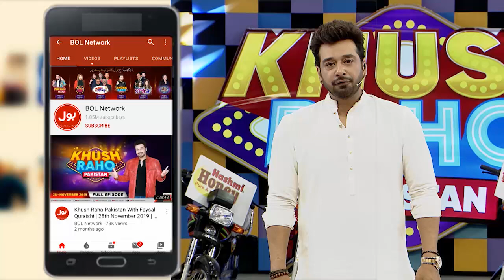Faysal Quraishi Live Show Chor Kar Chale Gaye | Dr Madiha | MJ Ahsan | Khush Raho Pakistan Season 9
Faysal Quraishi Live Show Chor Kar Chale Gaye | Dr Madiha | MJ Ahsan  | Khush Raho Pakistan Season 9 | Faysal Quraishi Show | TikTokers Vs Pakistan Stars

Faysal Quraishi Live Show Chor Kar Chale Gaye

Faysal Qurashi Left Live Show